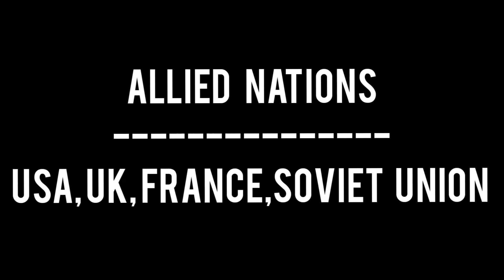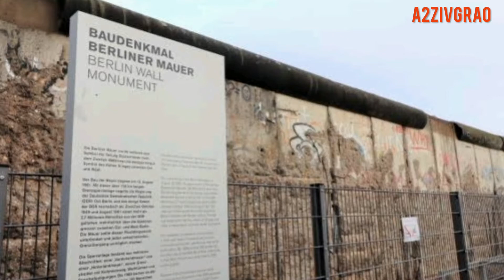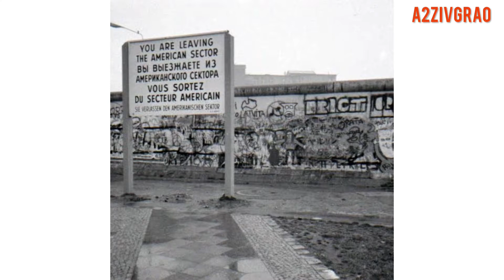Berlin wall | బెర్లీన్ వాల్ | 2nd worldwar | Berlin airlift | German unification day | Allied n Axis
Gives clear details of Berlin wall, why it was built and Berlin airlift